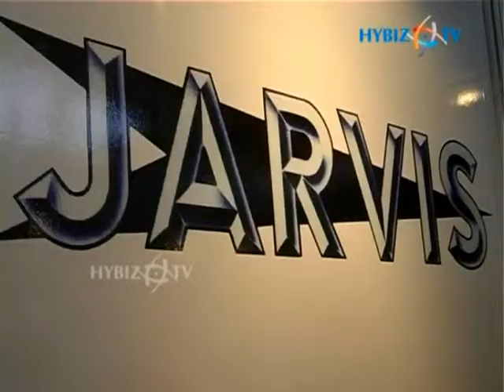India's Biggest Poultry Show at Hitex Exhibition Complex - hybiz.tv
Ranjit Singh Jarvis Equipment Pvt Ltd.